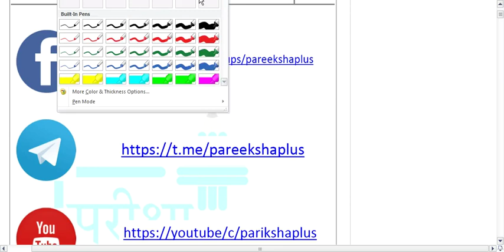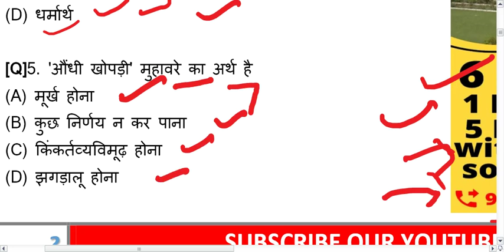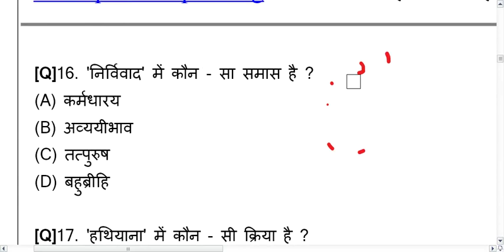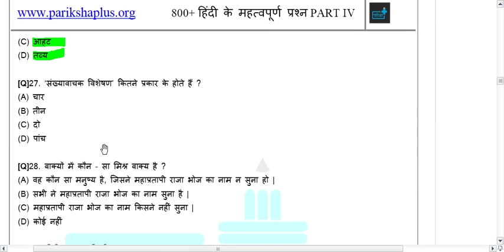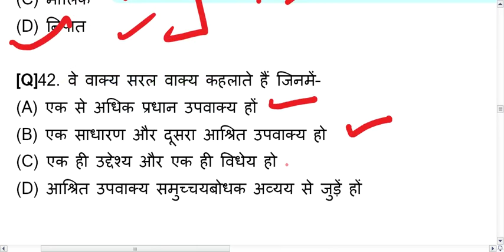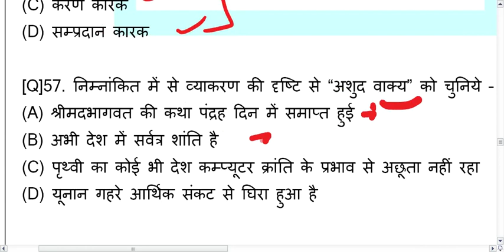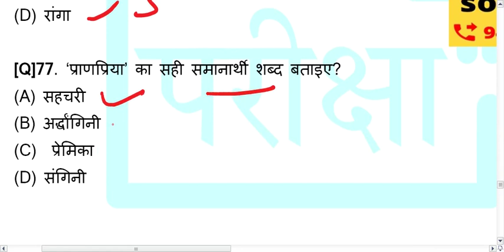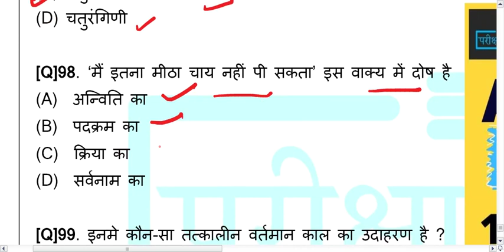🔴HINDI 800+ MOST IMPORTANT QUESTIONS | PART 4 | DOWNLOAD COMPLETE PDF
हिंदी के 800 + अतिमहत्वपूर्ण प्रश्नों की श्रृंखला जो की राज्य सरकार के विभिन्न परीक्षाओं जैसे मंडी परिषद्, लेखपाल, कनिष्ठ सहायक अन्य अधीनस्थ चयन सेवा आयोग एवं उत्तर प्रदेश चयन सेवा आयोग तथा आया राज्य के परीक्षाओं के लिए बहुत ही उपयोगी है |